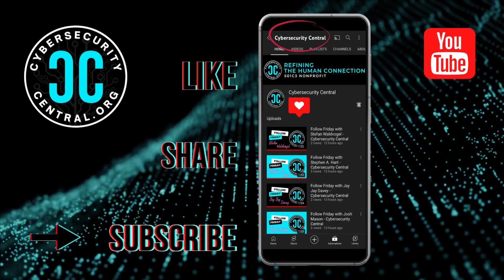This Week in Cybersecurity | Jan 30 - Feb 5, 2023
👇 It's a slow-ish week for ThisWeekinCybersecurity. Although we know all of the inspiring creators out there, like KevTech, Henri, Phillip Wylie, Marcus Hutchins, Gerald Auger, and Tawrence Smith, will be sure to come up with plenty of content for us to consume that isn't "scheduled." In the meantime, check out the free, scheduled virtual events we plan to attend this week, below

🔘 Mon & Tue - SANS Digital Forensics and Incident Response Cyber Threat Intelligence Summit

🔘 Tue 1/31 - WiCyS & Sandia National Laboratories | Improving Electric Grid Cybersecurity with Cyber-Physical Analysis w/ Shamina Hossain-McKenzie

🔘 Wed 2/1 - Red Siege Information Security | Offensive Wednesday with Tim Medin